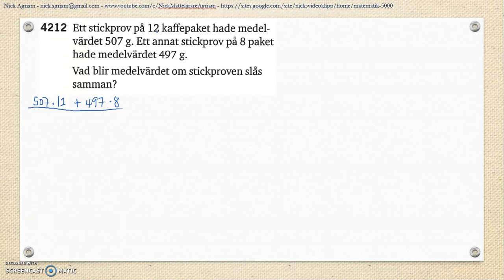Matematik 5000 Ma 2c - Kapitel 4 - Statistik - Läges- och spridningsmått - Lägesmått - 4212